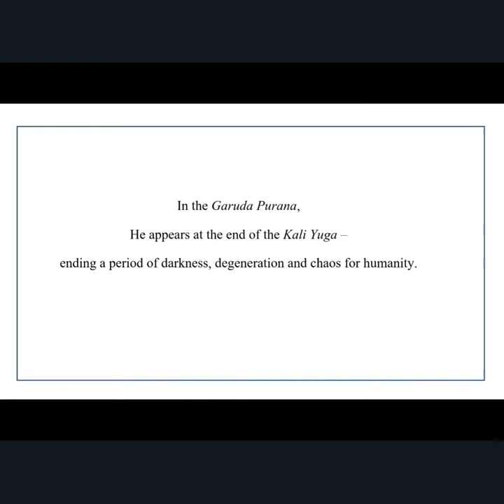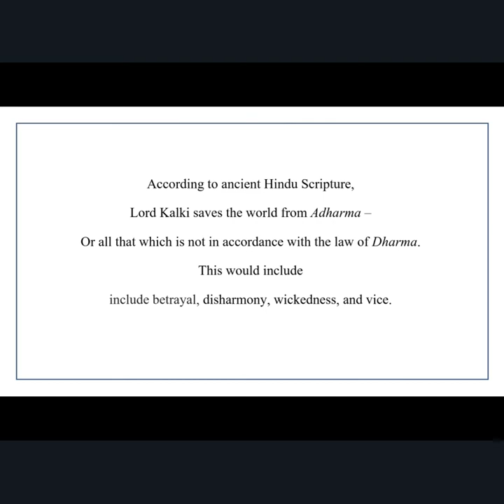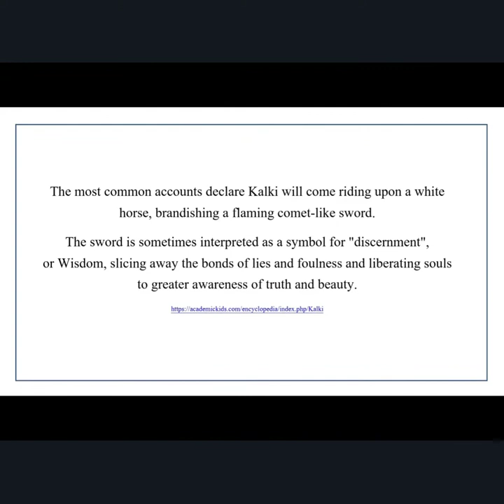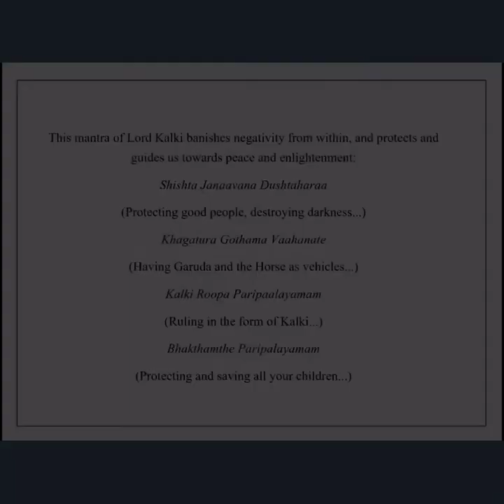Digital Drawing: 'Lord Kalki: The Tenth Avatar Of Lord Vishnu '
Hi! I am a:
* self-taught,
* evolving,
* digital and pencil-based,
* 1-take
sketch-artist.
And a poet too!

Please
and
by
hitting the little bell icon 🔔
to stay posted for more!

Cheers, stay safe and stay well!